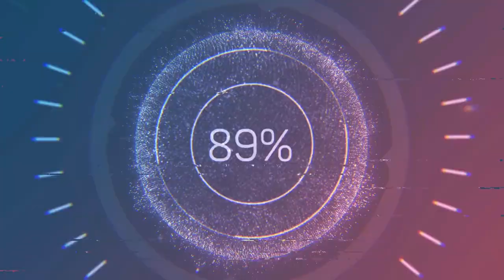drifting losi v100s ryan new props camaro lowrider chevy